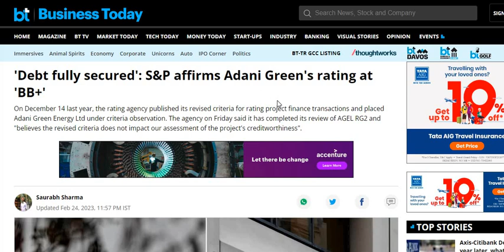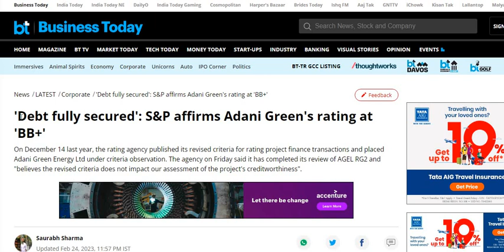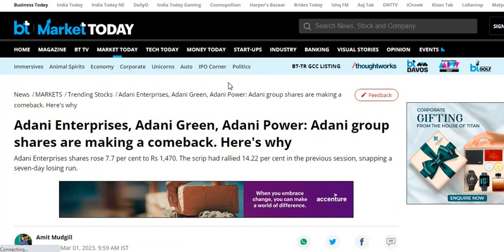Adani shares bounce back ? | Adani Green share latest news today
Adani shares bounce back ? | Adani group share latest news today | Adani big scam ? Adani Scam News

Adani Gas SHARE latest News Today

Adani Power SHARE latest update Today

Adani Enterprises SHARE update
Adani Green SHARE latest update
Adani Enterprises SHARE stock
Adani Green SHARE share price target

Jump Adani Power SHARE nse
Adani Power SHARE limited
Adani Transmission SHARE bse
Adani Transmission SHARE share bse
Adani Power SHARE share price nse
Adani Enterprises SHARE ltd
Adani Power SHARE share latest news

Adani Enterprises SHARE share fundamental analysis
Adani Power SHARE share price target
Adani Power SHARE latest news
Adani Green SHARE share news

Adani Power results,
Adani Power STOCK Latest Analysis,

Adani Green STOCK today,
Adani Enterprises lower circuit,
Adani Enterprises upper circuit.

Adani Power Quarter 3 Results
Adani Power Quarter 1 Results
Adani Power Quarter 2 Results
Adani Power Quarter 4 Results